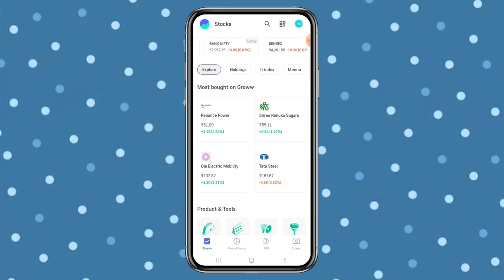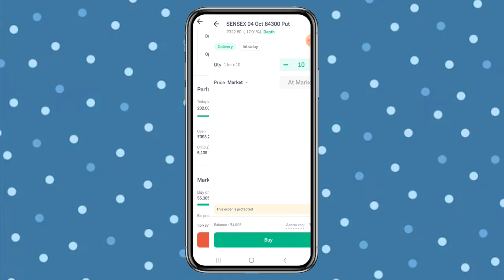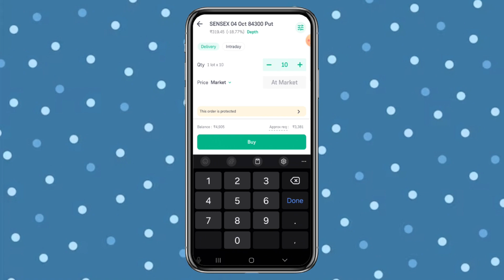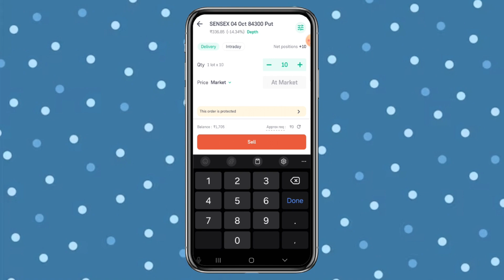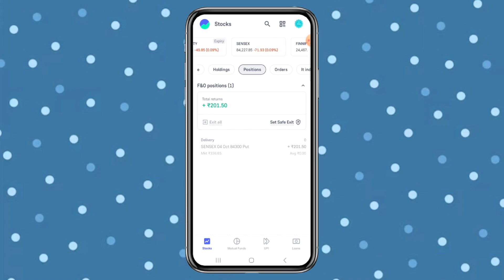Groww App Kaise Use Kare | Groww Sensex Me Option Trading Kaise Kare| Grow app me invest kaise kare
Refar Code.SUBYISFX6

groww app kaise use kare trading
groww use kaise kare
groww app ko kaise use kare
groww kaise use kare
how to use groww
how to use groww app for sip invesment
how to use groww app for intraday trading
how to use groww app for trading
how to groww app use
what is groww app and how to use it
how to learn groww app stock market
groww app me invest kaise kare
groww app sip investment kaise kare
groww app
groww
groww app
grow app
spreading gyan
what is groww app
groww trading kaise kare
grow app use
grow se trading kaise kare
grow stock market se paise kaise kamaye
grow trading
grow trading kaise kare
groww app
groww app se paise withdrawal kaise kare
groww app kaise use karen
groww app use kaise kare
groww app se paise kaise kamaye intraday
groww app se paise kaise kamaye for beginners
groww trading app se paise kaise kamaye
groww app how to use
grow app me intraday trading kaise
kare
grow app me trading kaise kare
grow app me demat account kaise
khole
grow app kaise use kare
groww app
groww app kaise use kare
grow app me sip kaise kare
grow app se withdrawal kaise kare
groww se paise kaise kamaye 2024
groww se paise kaise kamaye
gyan grow se paise kaise kamaye
groww se paise kaise kamaye demat
account
groww app me invest kaise kare aur
paise kaise kamaye
groww app me invest karke paise
kaise kamaye
intraday
groww app me invest kaise kare 10
rupees
groww app me iinvest kaise kare
groww app me invest kaise kare sip